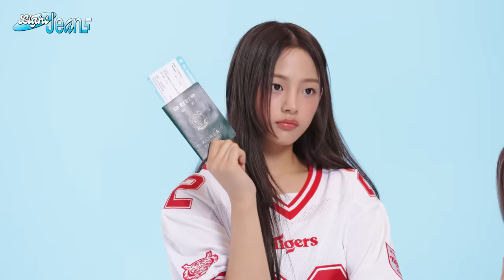[Light Jeans] SKT Photoshoot Behind | NewJeans